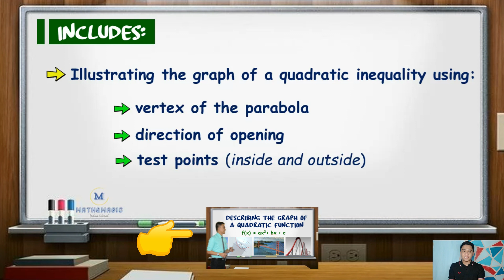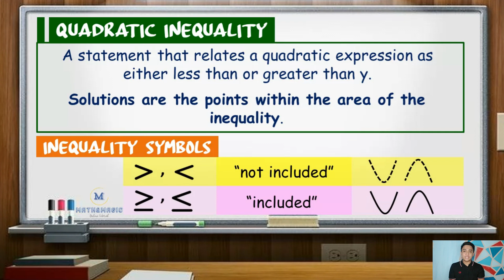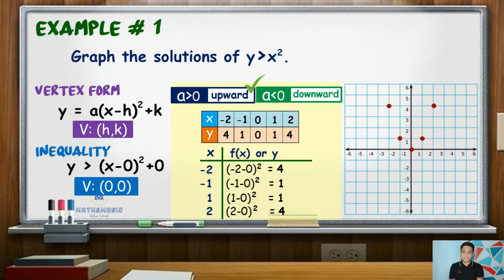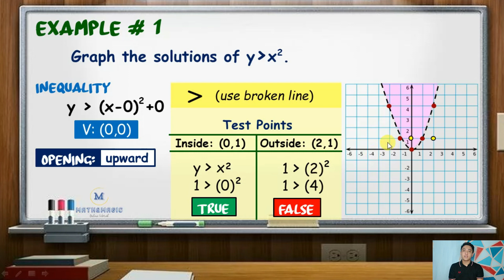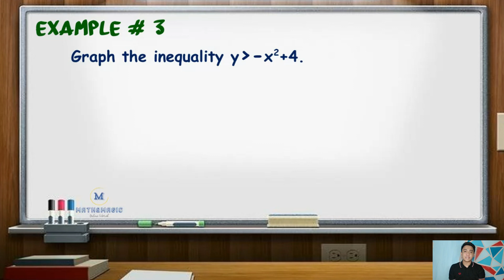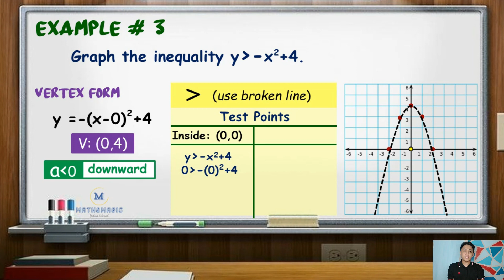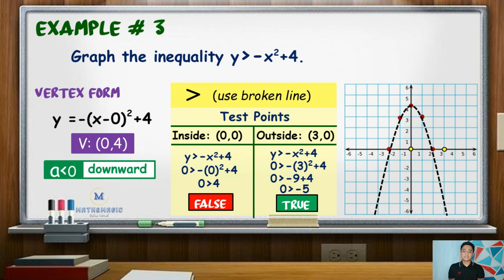Grade 9: Graphing Quadratic Inequalities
Graphing Quadratic inequalities.